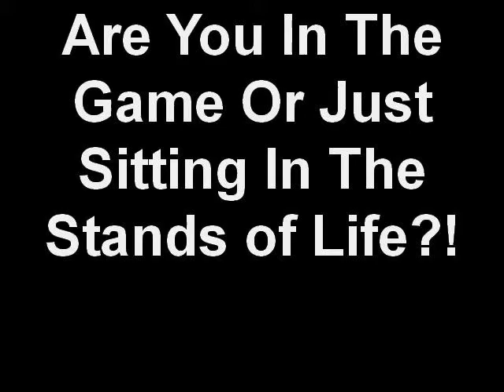Online Lead System - Are You In The Game Or Just Sitting In The Stands?!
~ When It Comes To An Online Lead System Are you Sitting On The Side Lines Or Getting In The Game?

We all know that if you dont have a quality online lead system to bring you targeted leads for your business, and your competition does, you are in trouble. A trap I see so many people getting stuck in these days is that of sitting on the sidelines in the stands of life, business etc. and not actually getting out on the playing field and taking action with the knowledge they have.

There are a countless number of people who attend every training, seminar, webinar, etc and have all this knowledge about creating an online lead system and putting it to work for them, yet for some reason they never do it!

Does this sound familiar to you? Is this you? Well it was me once upon a time ago. Now all of that has changed.

There comes a time when only so much progress can be made by attending trainings. Yes that next training has some shiny new secret to be had, but before you attend it, let me ask you this.

Have you even applied the things you learned from the last training?

There are two types of knowledge in life. First is learned knowledge and then second there is applied knowledge. Learned knowledge only gets you so far especially when it comes to marketing online as some of it is just theory. You will want to actually get out of the stands and get on the playing field and actually apply what you know.

If you want to have an online lead system that really works for you, the only way to know if it works will be by putting yourself and it into action.

By going out and getting on the playing field you will now actually see what works. You can talk all day long about this or that working, but until you actually do it, you will never know if it really will work.

Those things that work, you keep on doing and perfecting, those that dont work on the playing field but have worked in theory are now eliminated from your game plan. Then you make adjustments and continually keep testing the learned knowledge that you have so that it becomes applied knowledge, thus allowing you to optimize your efforts.

No matter how good your online lead system is, if dont stop making excuses and take the countless hours of training you have been exposed to in the stands and get into action on the playing field, you will remain a spectator of life.

If you are stuck in the stands when it comes to marketing online and have the knowledge but no system to plug into then you are going to want to get on the playing field and take some action by exploring the best Online Lead System there is.